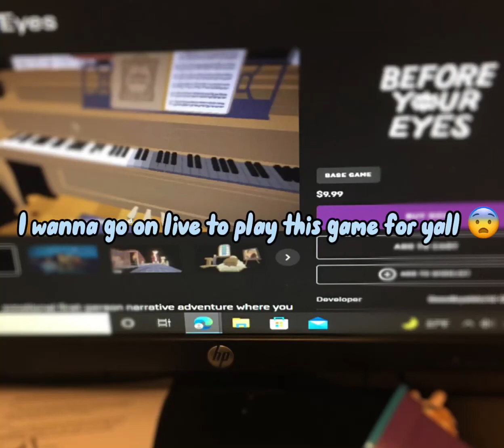I rlly do 😰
Ik it sad but trust me i wont probably cry